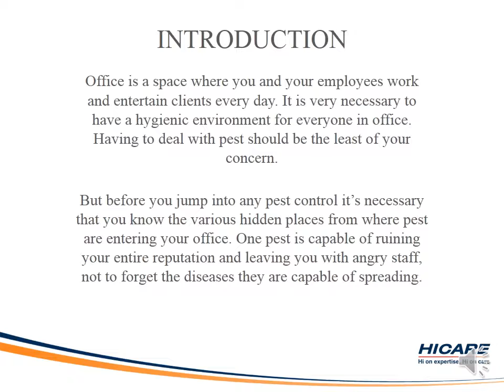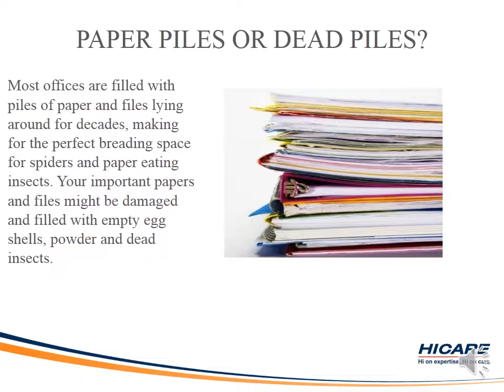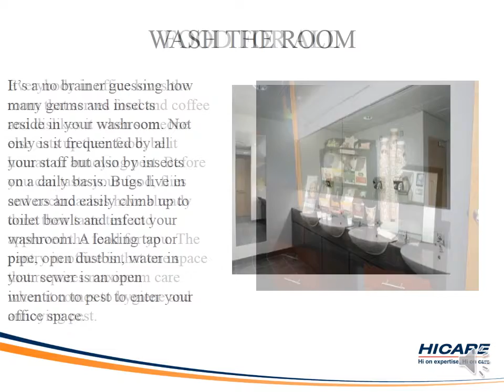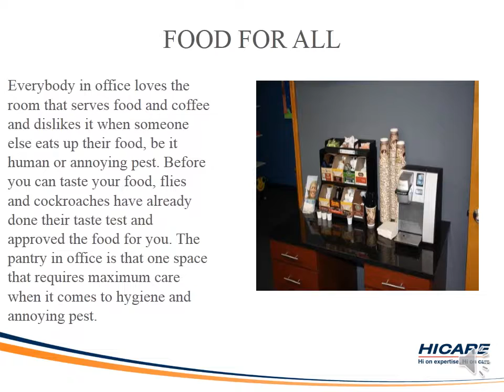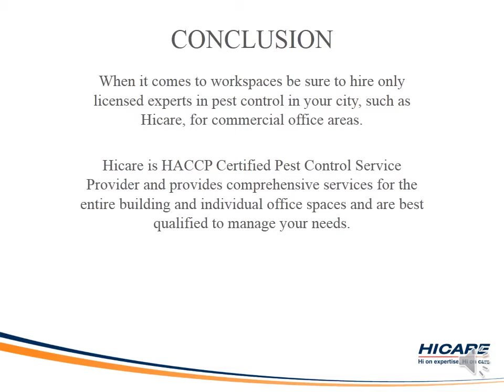7 Hidden Places in Your Office Pests Make Their Own Homes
One pest is capable of ruining your entire reputation. Learn in this video about 7 hidden places in your office where pests make their own homes. We are on a WarAgainstDengue. Get rid of them now!